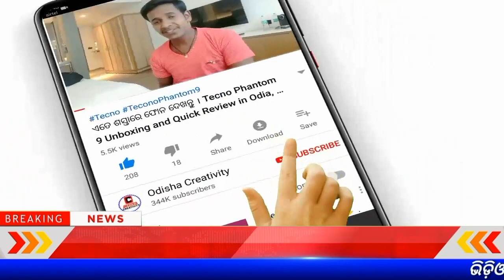Garib Kalyan Yojana 2020 | Free Ujjwala Cylinder 2nd Installment Money Receive date